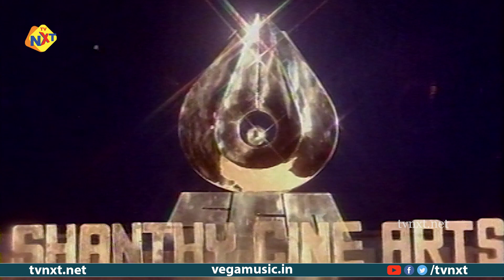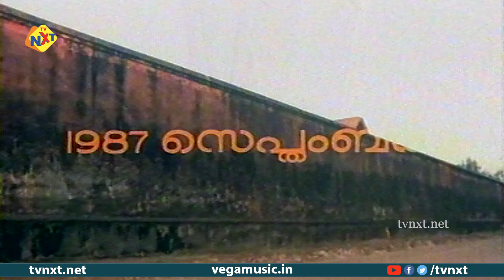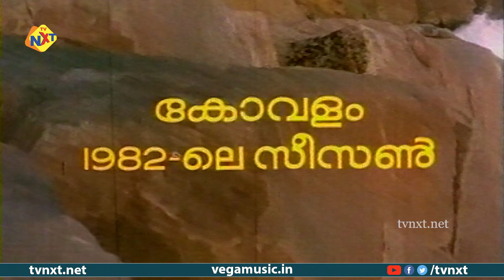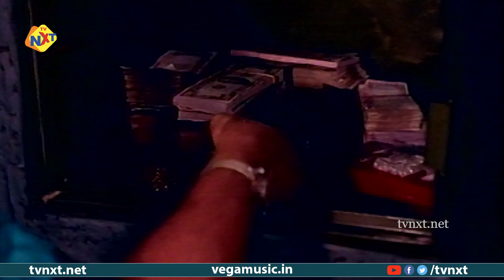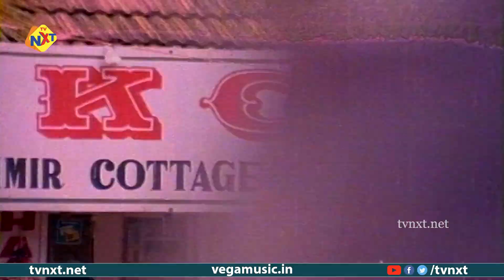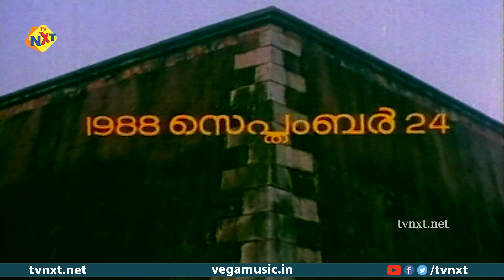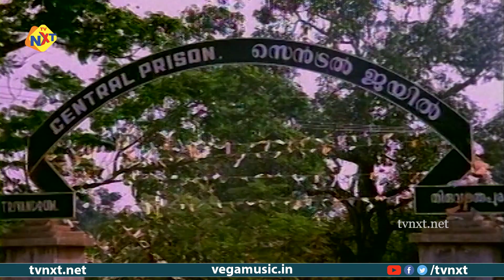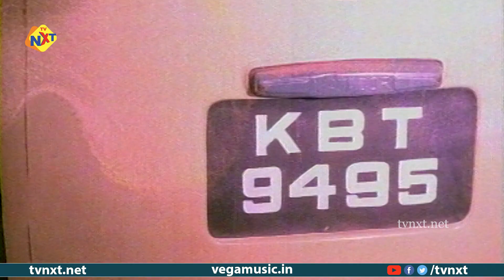Season - കാലം Malayalam Full Movie | Mohanlal | Gavin Packard | Tvnxt Malayalam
Watch and Enjoy Season - കാലം Malayalam Full Movie | Mohanlal | Gavin Packard | Tvnxt Malayalam

Title Name : Season - കാലം Malayalam Full Movie | Mohanlal & Gavin Packard | Tvnxt Malayalam

Movie Name : Season - കാലം

Director : Padmarajan

Starring : Mohanlal & Gavin Packard

Music Director : Ilaiyaraaja

Story : Padmarajan

Cinematography : Venu

Editor : B. Lenin & V. T. Vijayan(Assistant)